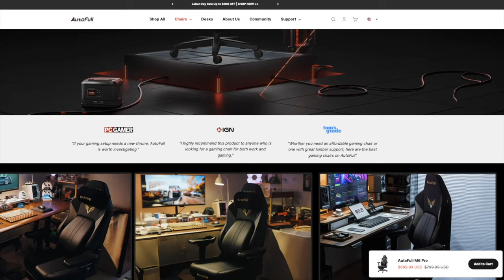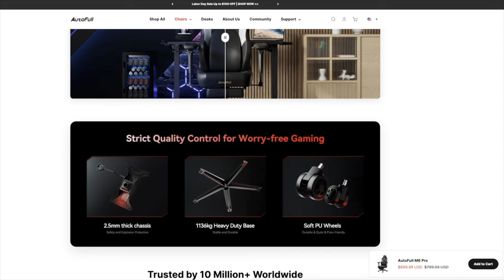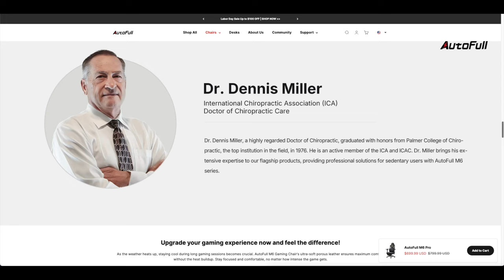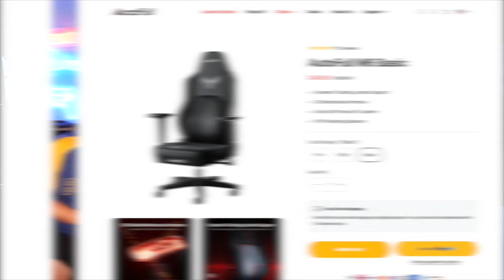This Gaming Chair Changed My Life!